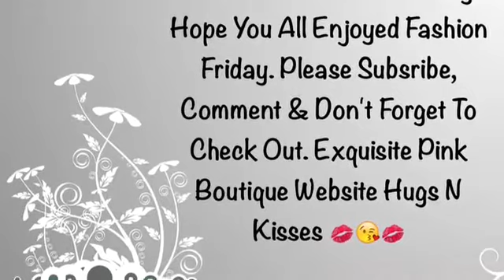💁🏻Fashion Friday 🙋🏻Rosa's Beauty Fashion 💋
Happy Friday Ladies, I am very happy to be able to share this with you Dolls. Hugs N Kisses OXOX

* I am wearing the beautiful New Milani Matte lipstick #67 Confident*

This website has High Quality Trendy, Bold, Hot Fashion for all women of all shapes and sizes
Sizes run from Small - 3X
Ladies her items sell out very fast so get your order in. Make sure you always check back She is always adding new items. Thank you Happy Shopping OXOX